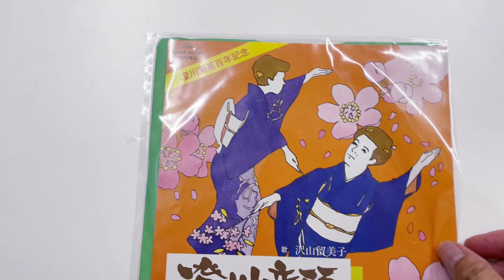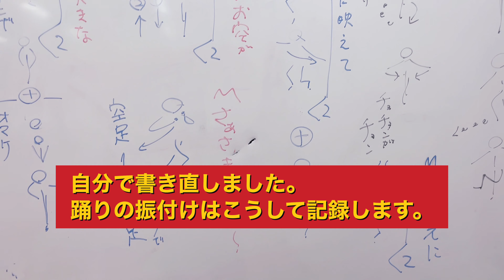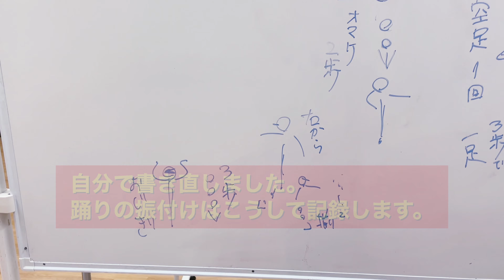澄川音頭 大作戦 Let's dance i109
札幌市南区澄川の開基100年に作られた『澄川音頭』
振付カードを見ながら、ダンサーの櫻井ヒロさんと、振りをおこしました。

音源は45rpm（45回転）のドーナツ盤！

2分過ぎくらいで、詳しく振りの説明をしています。